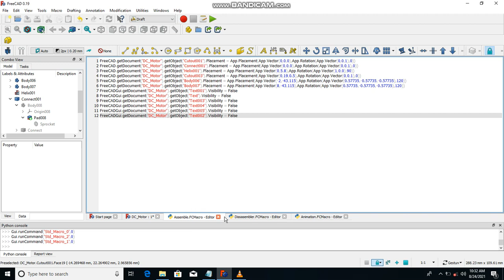solid works+ python